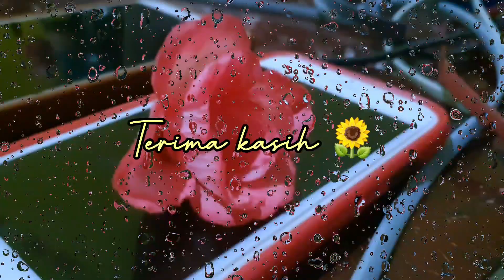YESSS SUKSES!!! RENCANA DENIS BERHASIL! SANDIWARA YOGIE GOOD... BIDADARI SURGAMU RABU 20 DESEMBER